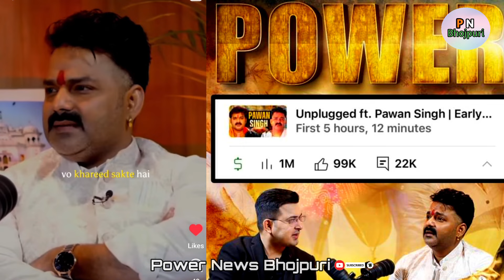स्टेज पर Pawan Singh का गाना गाए Ayushmann Khurrana🤩 | Pawan Singh Song | Bhojpuri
Ayushmann Khurrana Patna Aiims show
Pawan Singh Song Ayushmann Khurrana
Lollipop lagelu Ayushmann Khurrana